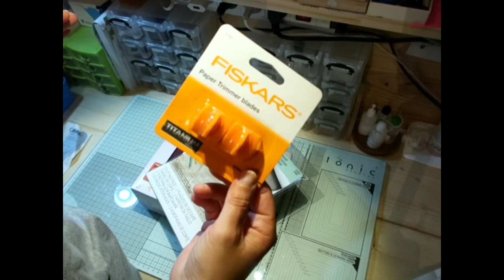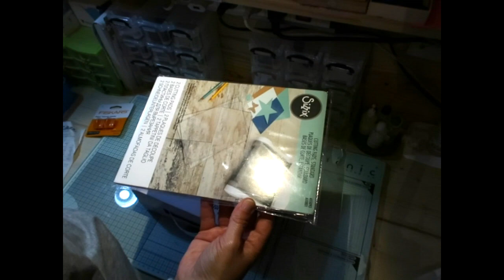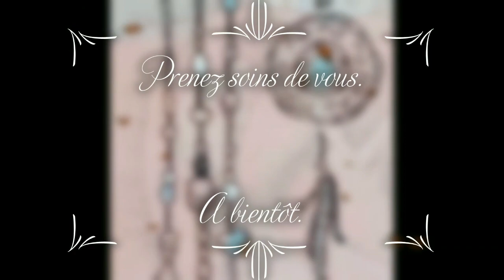Haul Cultura et Bal Eternity pour toujours